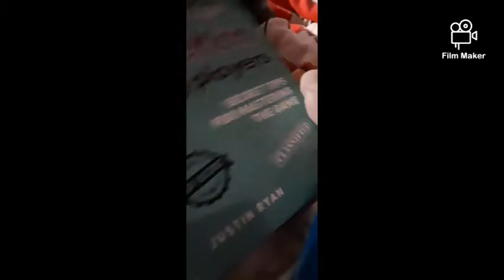The sleep over